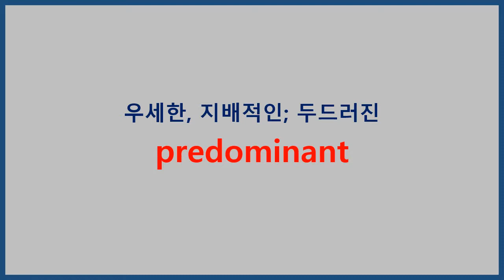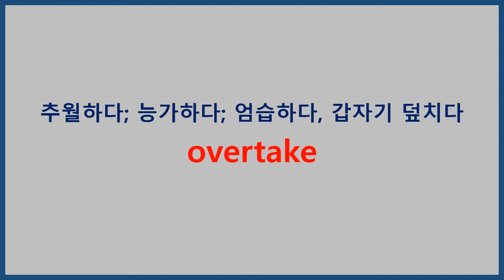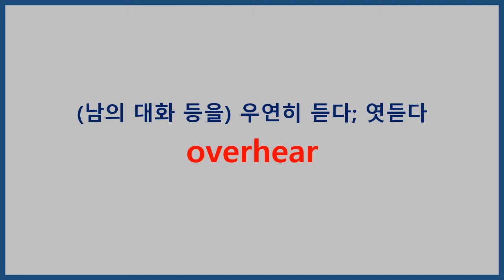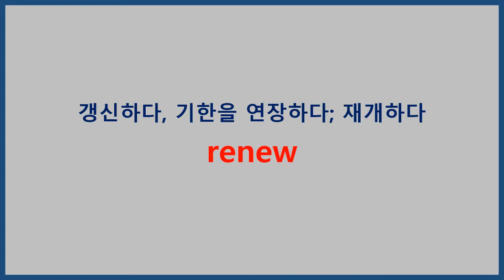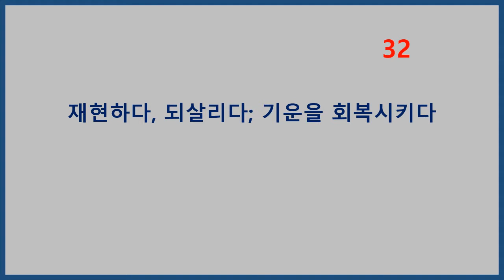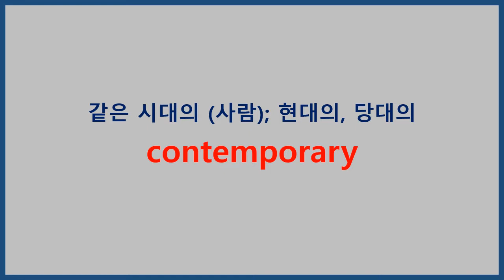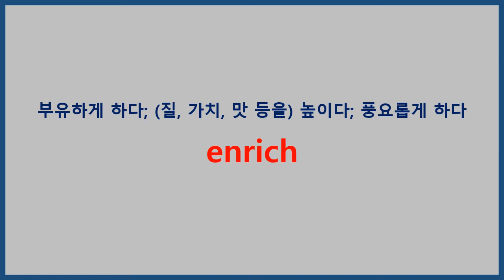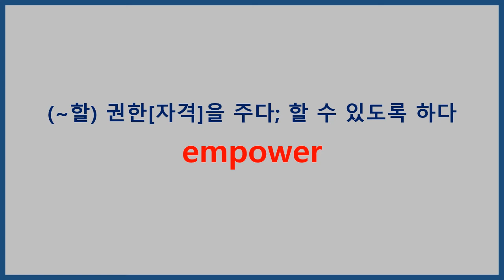어휘끝 수능 11 12 깜박이 학습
단어 뜻을 본 후 해당 단어를 연상해보세요.

하루 10분만 투자해보세요.
1주일만 지나도 차이가 느껴질 겁니다.